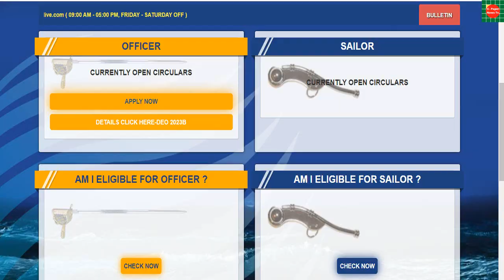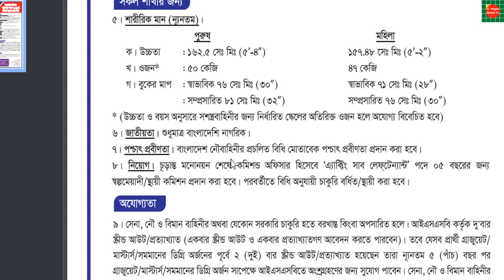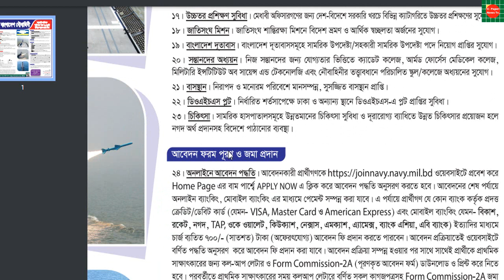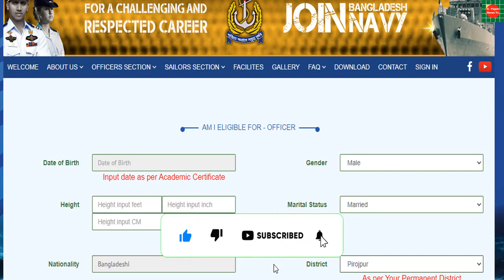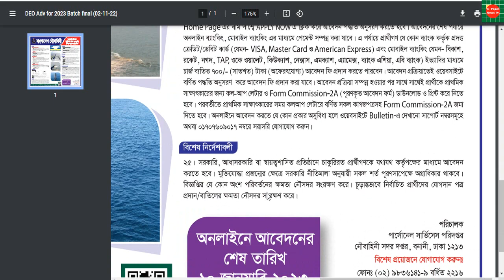Bangladesh navy job circular 2023🔥বাংলাদেশ নৌবাহিনীতে সরাসরি কমিশন্ড অফিসার পদে নিয়োগ বিজ্ঞপ্তি ২০২৩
বাংলাদেশ নৌবাহিনীতে সরাসরি কমিশন্ড অফিসার পদে ২০২৩বি ডিইও  ব্যাচে নিয়োগ বিজ্ঞপ্তি ২০২২. Bangladesh navy job circular 2023

👉 চাকরির ধরন:সরকারি
👉 প্রতিষ্ঠানঃবাংলাদেশ নৌবাহিনী
👉 পদের নামঃ কমিশন্ড অফিসার
👉 পদ সংখ্যাঃ অনেক টি
👉 আবেদন ফীঃ ৭০০ টাকা
👉 পত্রিকার নাম : বাংলাদেশ প্রতিদিন
👉 পত্রিকায় প্রকাশের  তারিখ : ১২-১১-২০২২
👉 আবেদনের শুরুর তারিখ তারিখঃ ১১-১১-২০২২
👉 আবেদনের শেষ তারিখঃ ১০-০১-২০২৩
👉 শিক্ষাগত যোগ্যতা: স্নাতক
👉 বয়স:১৮-৩০/৩২
👉 বেতন গ্রেড:
👉 বেতন স্কেল:৮৮০০-২১৩১০ টাকা

এই ভিডিও থেকে উপকৃত হলে লাইক করে বন্ধুদের সাথে শেয়ার করে দিন। আপনার কোন প্রশ্ন থাকলে কমেন্টে জানাতে পারেন।

🔇🚫 সতর্কতাঃ E-Paper News Tv কোন নিয়োগদাতা প্রতিষ্ঠান নয়।E-Paper News Tv সতর্কতার সহিত অনলাইন জব পোর্টাল,
 জাতীয় পত্রিকা এবং অফিসিয়াল ওয়েবসাইট থেকে নিয়োগ বিজ্ঞপ্তি সংগ্রহ করে প্রকাশ করে থাকে।
 তবুও যে কোন আবেদন করার পূর্বে বুঝে শুনে ১০০% নিশ্চিত হয়ে আবেদন করবেন। কোন প্রতারনা বা
আর্থিক লেনদেনের দায়-দায়িত্ব চ্যানেল কর্তৃপক্ষ বহন করবেনা। চাকরি প্রার্থীদের এই ব্যাপারে সতর্ক হবার জন্য
 পরামর্শ দেওয়া হচ্ছে।
বাংলাদেশ নৌবাহিনী নিয়োগ,
বাংলাদেশ নৌবাহিনী নাবিক নিয়োগ 2023
বাংলাদেশ নৌবাহিনীতে নিয়োগ বিজ্ঞপ্তি ২০২২,
বাংলাদেশ নৌবাহিনী,
বাংলাদেশ নৌবাহিনীতে সরাসরি কমিশন্ড অফিসার পদে নিয়োগ,
বাংলাদেশ নৌবাহিনী নিয়োগ বিজ্ঞপ্তি,
বাংলাদেশ নৌবাহিনী নিয়োগ ২০২২,
নৌবাহিনী কমিশন্ড অফিসার পদে নিয়োগ বিজ্ঞপ্তি ২০২৩
বাংলাদেশ নৌবাহিনীতে সরাসরি কমিশন্ড অফিসার পদে নিয়োগ ২০২২,
কমিশন্ড অফিসার পদে বাংলাদেশ নৌবাহিনী নিয়োগ,
বাংলাদেশ নৌবাহিনী কমিশন্ড পদের নিয়োগ বিজ্ঞপ্তি,
নৌবাহিনী সৈনিক নিয়োগ বিজ্ঞপ্তি ২০২২